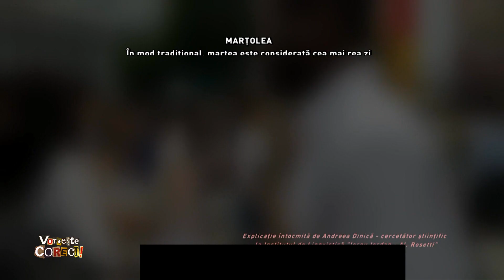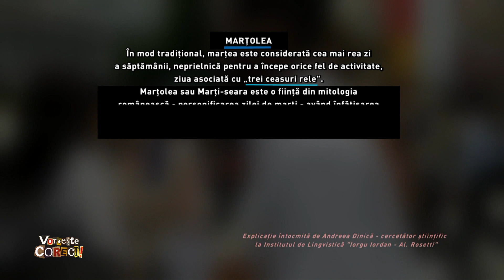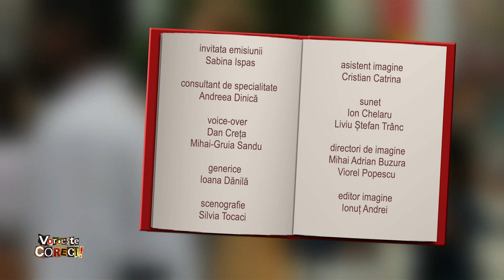Vorbeşte corect! cu Sabina Ispas: despre Marțolea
Ediţia emisiunii Vorbeşte corect! difuzată joi, 6 octombrie, de la ora 14:55, la TVR1.